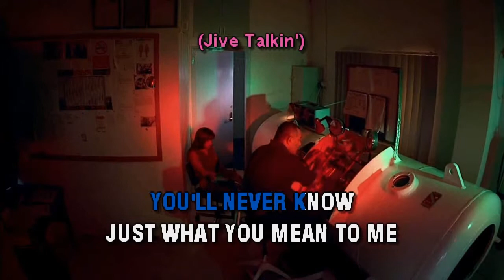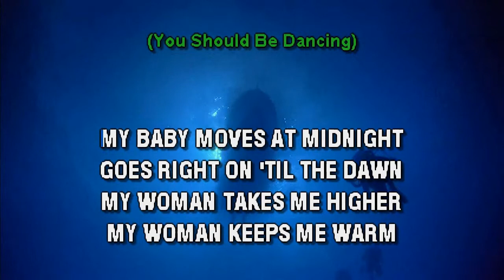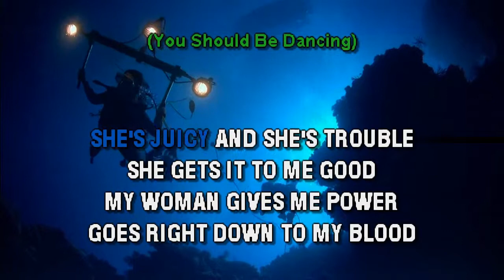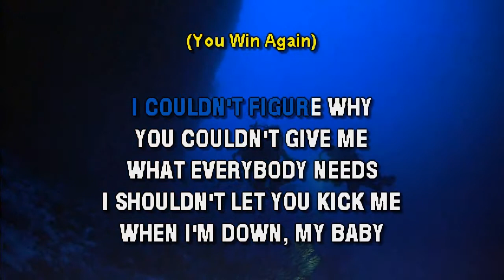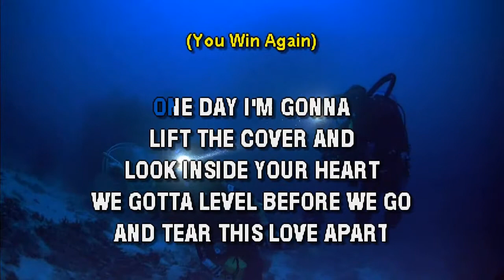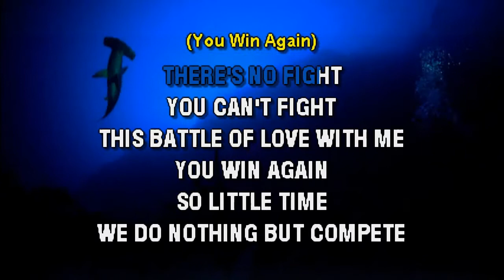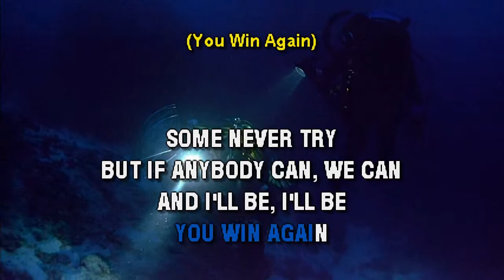Ernit : The Bee Gees Medley 2